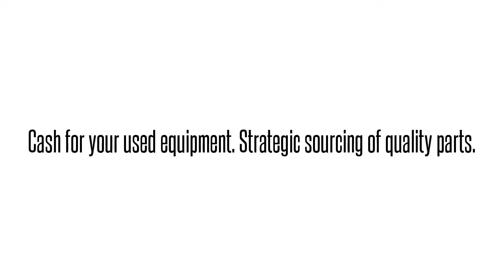1221003L4 T1L3UTYAAAAdtran 1221003L4 T1L3UTYAAA T1L3UTY T1 HDSL2 INTERFACE MODULE: We buy/sell and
Adtran 1221003L4  T1L3UTYAAA T1L3UTY T1 HDSL2 INTERFACE MODULE International parts exchange. Buy/sell used equipment here. 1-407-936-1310